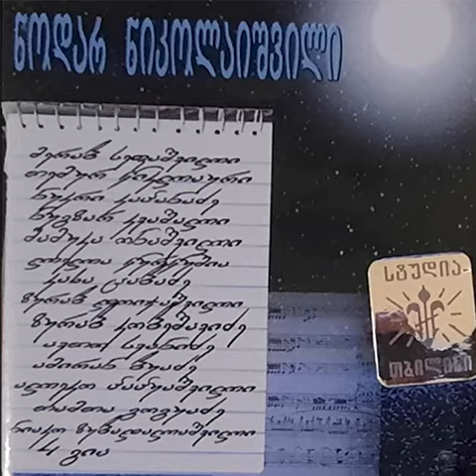მიხეილ ზაქარიაშვილი - აი სად შემხვდი / Mikheil Zakariashvili - Ai Sad Shemxvdi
Album: Da Ghameebi Santlebs Minteben
Year: 1999
Composer: Nodar Nikolaishvili
Lyricist: Mari Abramishvili